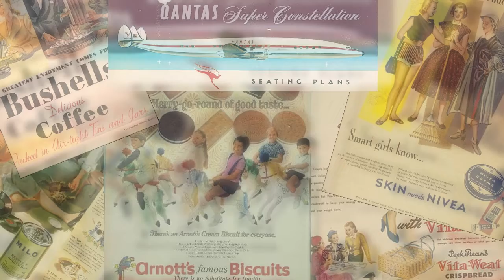Finish Dishwasher Powder Liquid 1980s Advertisement Australia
That's the Finish I Want.